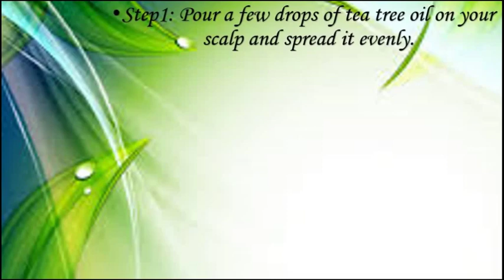Drandruff Remove By Tea Tree Oil